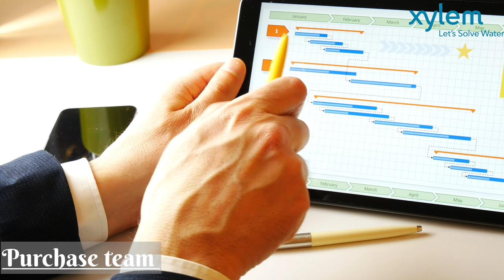UV High Impact Culture video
Our team faced the challenge of completing a DJB-Euroteck project within a six-month timeframe, a task typically requiring a year. To succeed, we needed to expedite every aspect of the project lifecycle without compromising quality or customer satisfaction, necessitating coordinated efforts across sales, engineering, planning, procurement, operations, and leadership teams